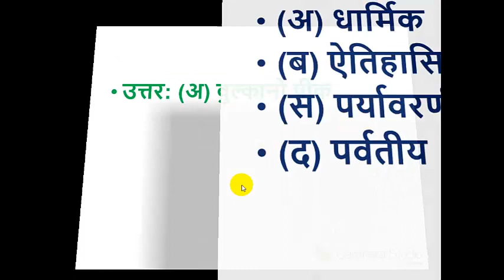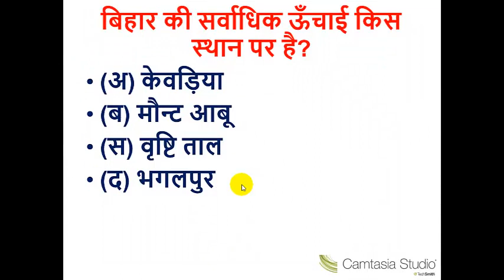bssc important topics II बिहार कर्मचारी चयन आयोग परीक्षा 2024 का mcq प्रश्न II by prakash sir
hi
i am om prakash, welcome to bihar pathshala ,  mai ek shikshak hun sath me digital marketar ka bhi
kam karta hun .
About this video,
dosto, is video me hamne
bssc gk important topics
bssc gs important topics
bssc static gk important topic
bssc current affairs important topics
bssc inter level math important topic
bssc 2nd inter level gk important topic
bssc inter level reasoning important topic
bssc 2nd inter level science important topic
important topics
 bihar pathshala
 by prakash sir, का बिलकुल शॉर्ट तरीका बताने की प्रयास किया हूँ
                 yadi mujhe facebook page par sampark karna chahte hai , to is link par jakar hamshe sampark kar sakte hai.
yadi mujhe twitter  par sampark karna chahte hai , to is link par jakar hamshe sampark kar sakte hai.

yadi mujhe instagram  par sampark karna chahte hai , to is link par jakar hamshe sampark kar sakte hai.

yadi mujhe linkedin  par sampark karna chahte hai , to is link par jakar hamshe sampark kar sakte hai.

yadi mujhe pinterest  par sampark karna chahte hai , to is link par jakar hamshe sampark kar sakte hai.

yadi mujhe tumblr par sampark karna chahte hai , to is link par jakar hamshe sampark kar sakte hai.

bihar pathshala